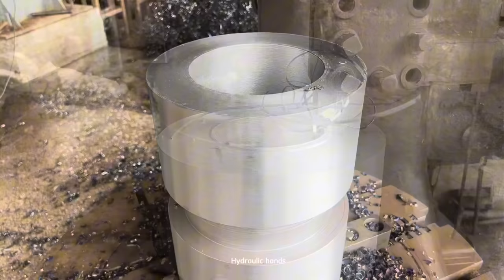Manufacturing Process Double Helical Gear with British Vertical Lathe || From Dust to Precision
In this captivating video, we embark on a journey to craft a double helical gear with unparalleled precision and craftsmanship.

🔩 Double Helical Gear Crafting: Delve into the intricacies of creating a double helical gear—a marvel of engineering that's essential in various industrial applications.

🕰️ Turning Back Time: Experience the blend of nostalgia and modern precision as we bring this antique lathe back to life. Witness how it effortlessly tackles the challenging task of producing complex gear profiles.

🧰 Engineering Expertise: Learn from skilled artisans and engineers as they share their insights into the restoration process, machining techniques, and the significance of vintage machinery in today's world.

📜 Preserving Craftsmanship: Explore how this project represents the intersection of history, engineering, and craftsmanship, highlighting the importance of preserving our industrial heritage.

🌟 Why It Matters: Discover why vintage lathes like these hold a special place in the hearts of enthusiasts, engineers, and history buffs alike.

Whether you're a mechanical enthusiast, a history buff, or simply curious about the art of precision machining, this video will take you on a mesmerizing journey through time and engineering excellence. Join us as we breathe life into the past and create a double helical gear with a British vintage lathe, showcasing the timeless beauty of craftsmanship and technology.

Together, let's celebrate the art of restoration and the legacy of vintage machinery.